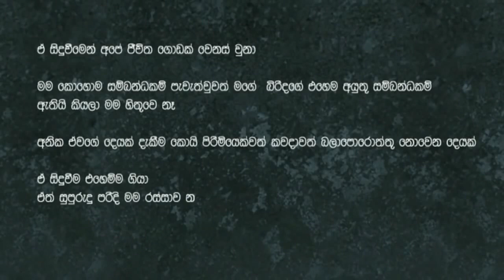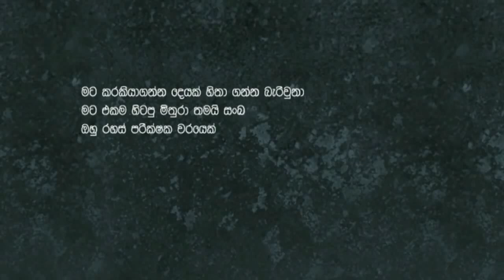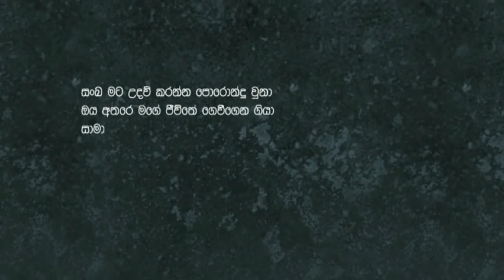සළු පට ඉරා. ( වැඩිහිටියන් පමණයි)